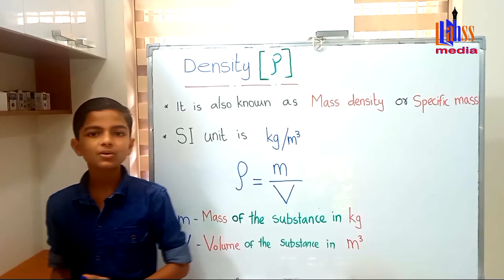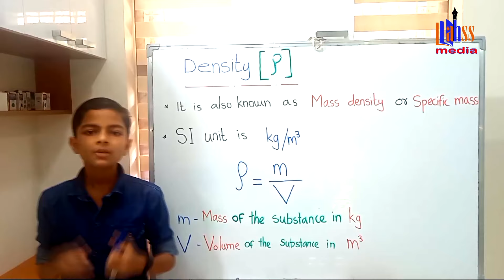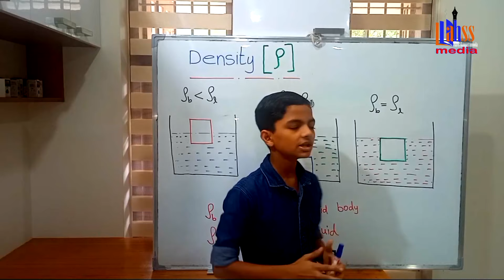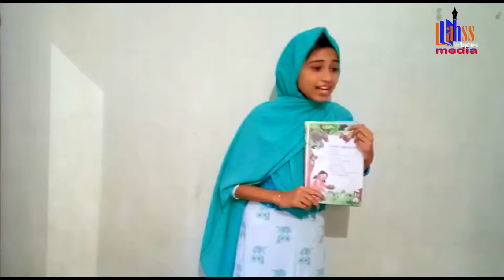STAR@AHSS | School programme | EPISODE 1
Star@AHSS | കുട്ടികളുടെ സർഗശേഷിഖൾ പ്രകടമാക്കാനൊരു ഉത്തമ വേദി..
Our guest
M.Jayachandren
Hida.K.T
Teaching ;
FATHIMA MINHA.M 7.E
ABDUL HADI -8G
FATHIMA RANA.B -8D
FATHIMA MEHRIN -5G
Foot ball : ANSHID -9A
Paiting : SIDHAN . KK -5F